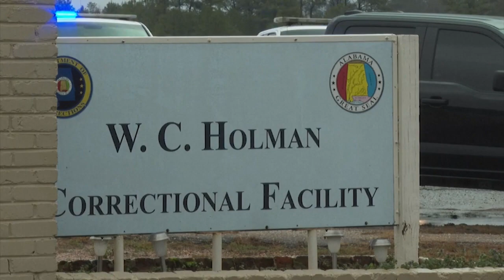Alabama officials defend use of nitrogen gas in execution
Attorney General Steve Marshall pushes back against claims made about Kenneth Eugene Smith's final moments during his execution.